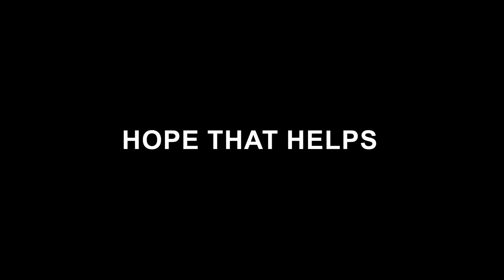How to Unlock the Zelda:TOTK Map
This is a brief explanation of how I unlocked all of Hyrule on the map, in The Legend of Zelda: Tears of the Kingdom.

I'm the kind of person that likes to unlock an entire map first thing, so this was how I did it once I realized I could fly.